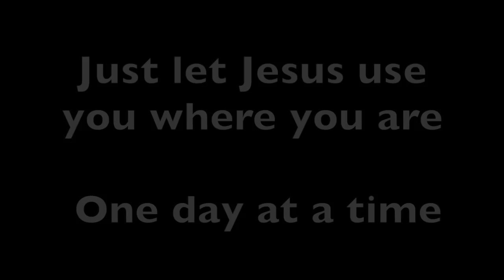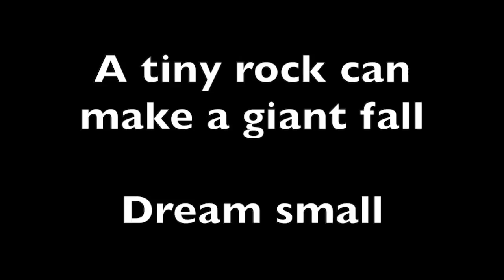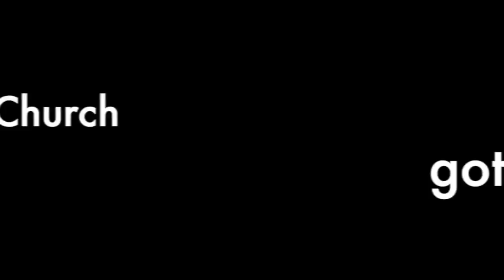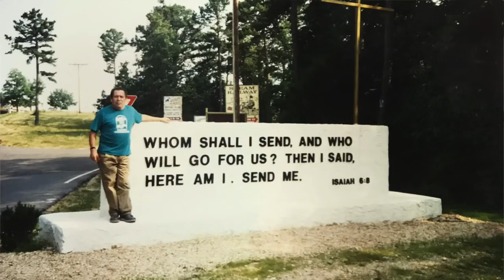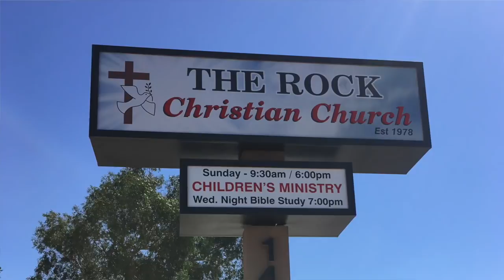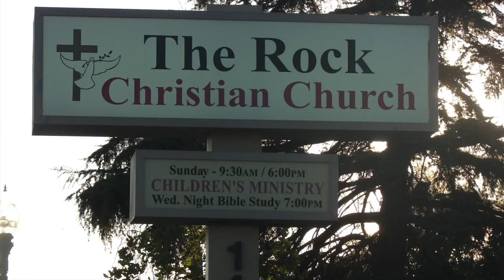The Rockumentary:Celebrating 40yrs of God's Faithfulness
The Rock Christian Church history documentary honoring the life and ministry of Pastor Ray Gonzales. The history of the church told by its founders and members. God has been so faithful these past 40yrs. We thank Him for all He has done and wait with excitement for all He is going to do!